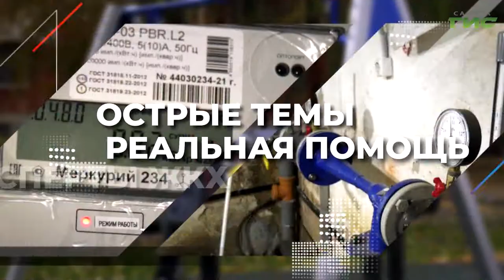"Благоустройство Советского района" / Спик-шоу "Совет моего дома" от 07.12.2021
Благоустройство Советского района, реализация проекта "Комфортная городская среда", ЖКХ. Как живет и развивается Советский район, какие проекты были реализованы в уходящем году и что запланировано на следующий? На эти и другие вопросы ответят гости программы: Вадим Бородин, глава Советского внутригородского района г.о. Самара и Петр Барсуков, председатель совета депутатов Советского района г.о. Самара.